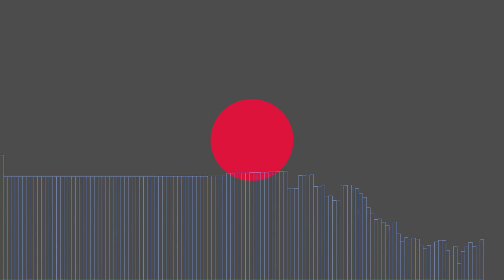valley - surrender now! {November Challenge #15}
my song for November 15th in the "make a song for every day of november" challenge.